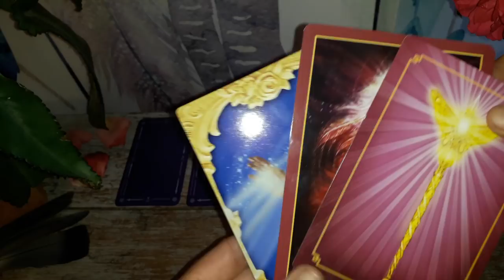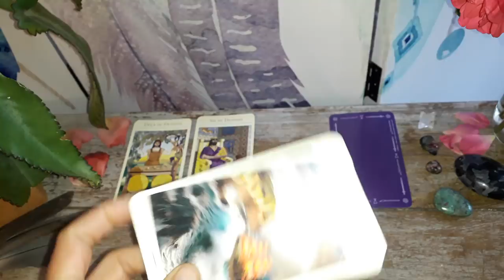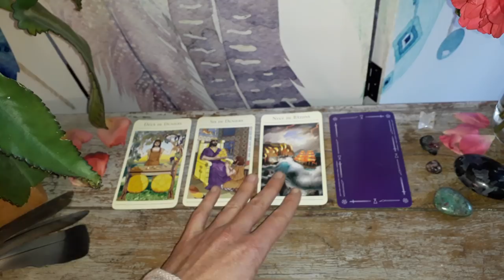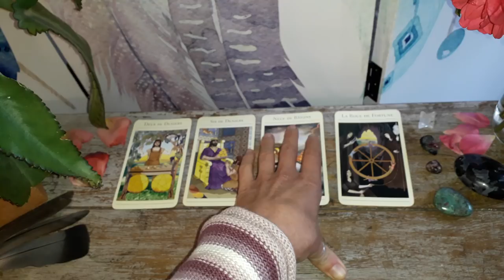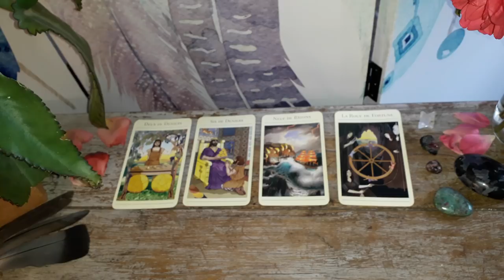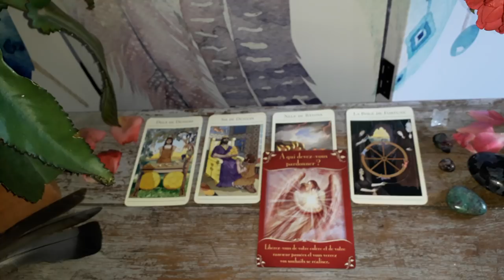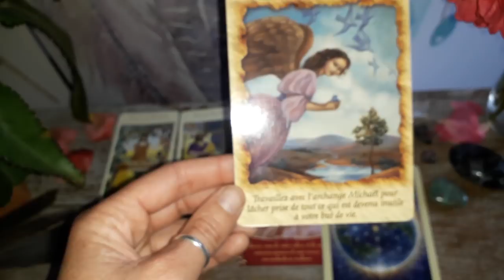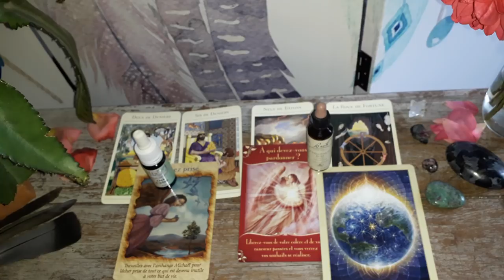Guidance Capricorne Septembre-Octobre 2018 : Chance pour l'amorçage d'un nouveau cycle !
Namasté